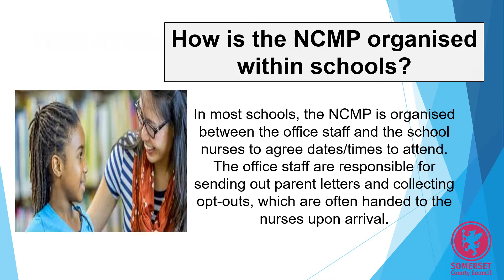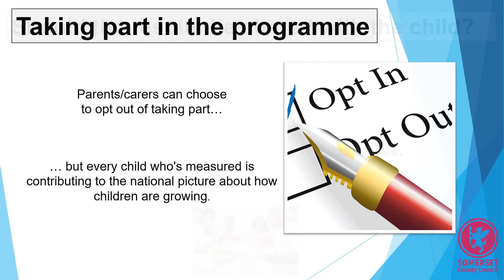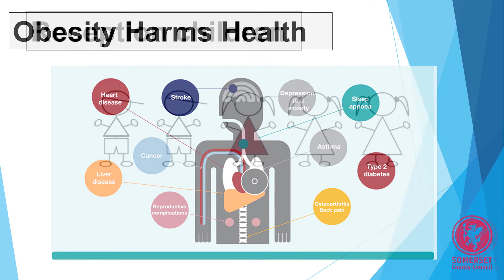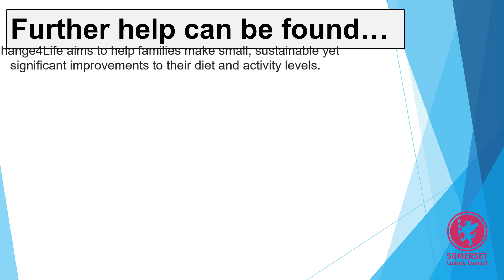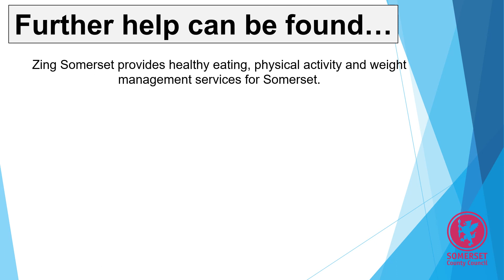National Child Measurement Programme - Mendip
Information about the National Child Measurement Programme